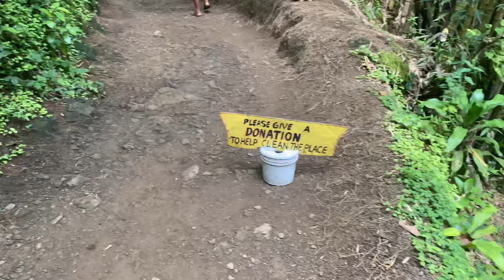Journey with me to the Bath Fountain in St. Thomas Jamaica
Narrator and camera man: IG@ _p.r.i.e.s.t._